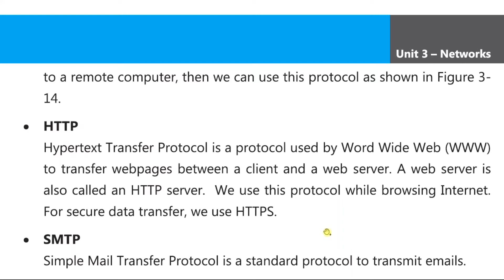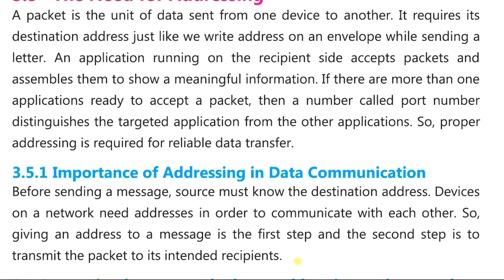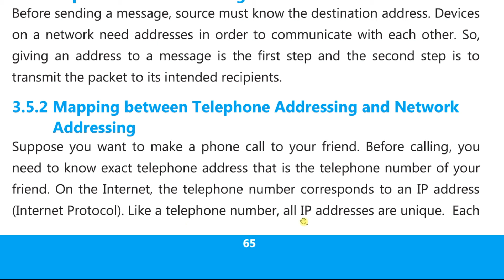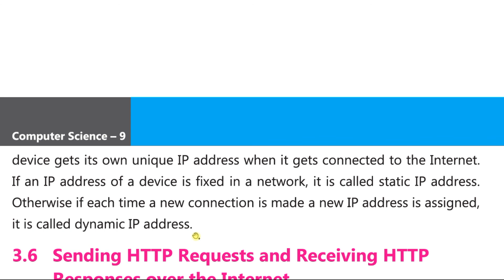The need for addressing? Dynamic/Static IP? ||Chapter 3:- Lecture 7 || 9th Computer PTB(New edition)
9th computer chapter 3
9th class computer chapter 3 networks
punjab text book board/Sindh text book board/KPK text book board 9 class Computer Chapter 3 lecture is conducted in Urdu/hindi/English. This lecture for 9th class students for Computer Science chapter 3 is uploaded for all students facing difficulties in understanding the concepts of computer book.

"9th computer"
"computer 9 class"
"9 computer"
"class 9 computer"
"9 computer chapter 3"
Computer Science 9th class chapter 3 by Hamza Noor
computer lectures